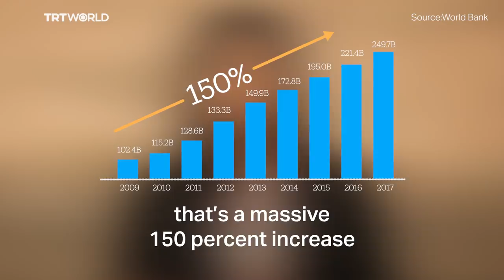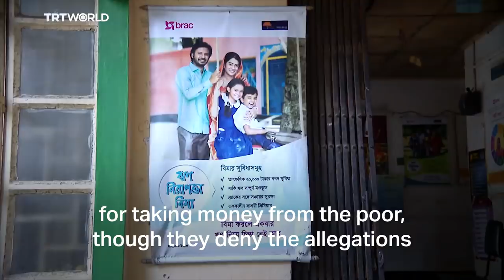Why is Bangladesh's economy booming?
Bangladesh is usually overshadowed by regional superpowers India and Pakistan. But the nation, which was once called a "basketcase", is now being termed as the new "Asian tiger", all thanks to its economic growth.

➡ TRT World’s original documentaries feature stories of culture, history, politics and lifestyle. Various perspectives of a story are presented to enrich the narrative. Here are captivating digital stories from around the world to bring us closer and help us understand one another better.